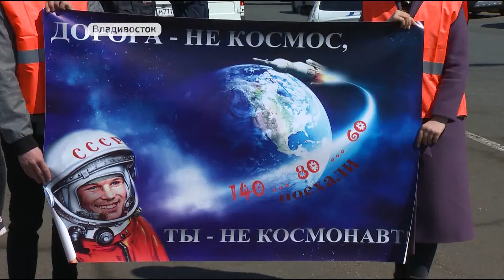Приморцы вышли на улицы с флешмобом в адрес авотовладельцев